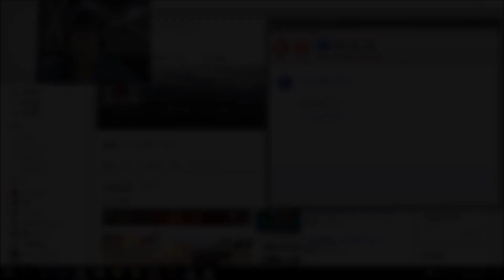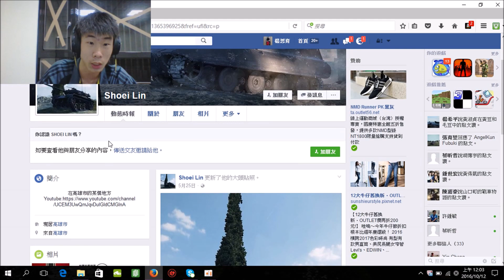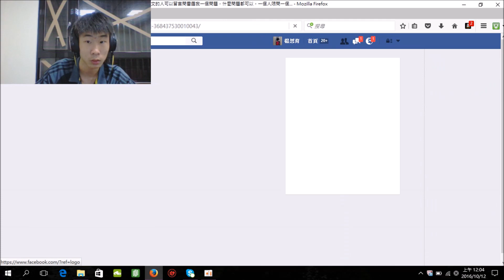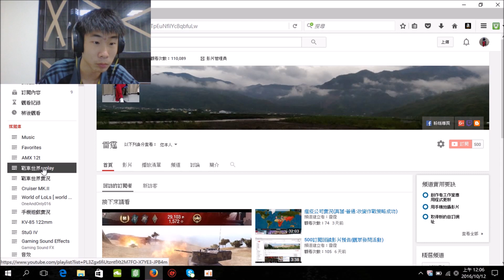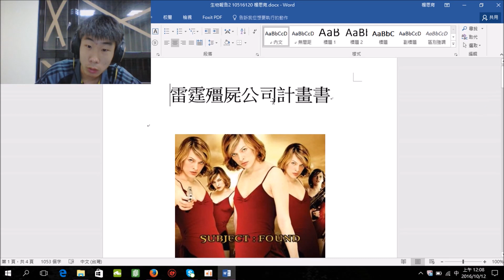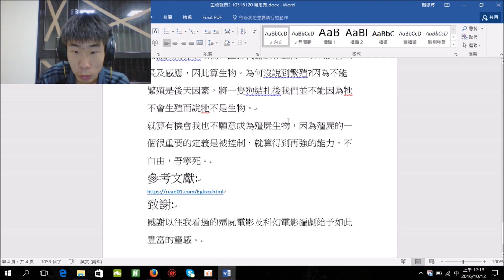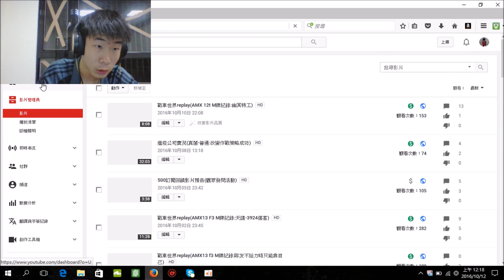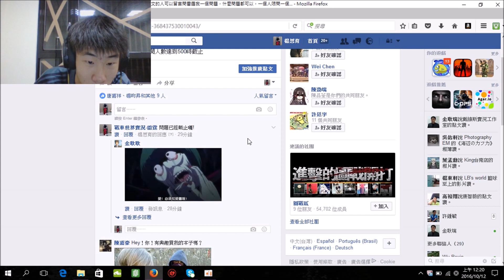雷霆YouTube頻道500訂閱回饋影片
大家好我是雷霆，歡迎收看我的遊戲影片，技術沒有說很好請多包容，如果覺得哪邊打得不好可以留言寫下您的建議，這樣便能幫助新手有效的學習，我也能進步得更快，如果喜歡我的影片可以幫我分享或按下訂閱，謝謝大家。